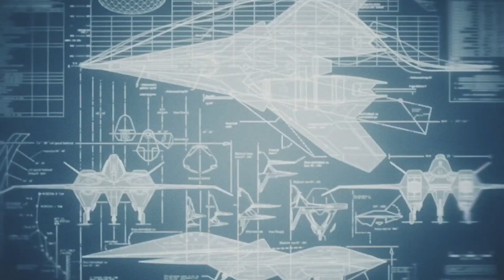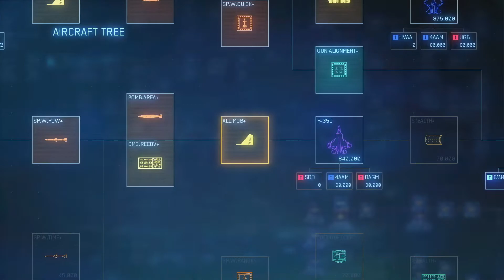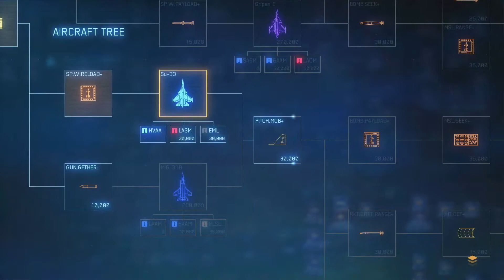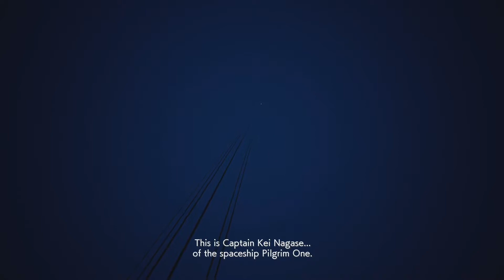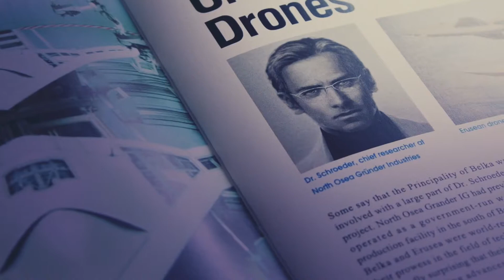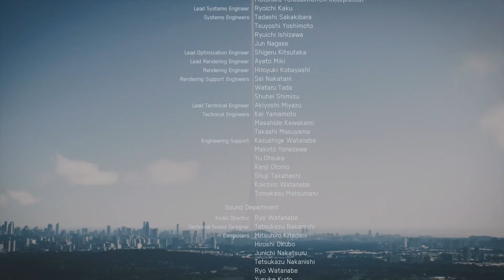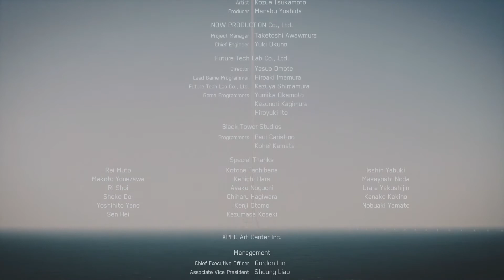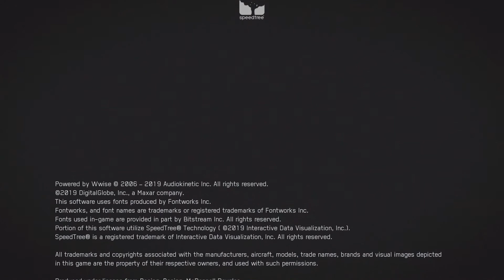The Three Strikes | Ace Combat 7 | Part 20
The machines have gotten too intelligent; the advanced drones plan to broadcast their data to every other drone factory and create an army of Mihaly-level drones.  If Trigger doesn't stop them, the war will never end.

0:00 Cutscene
2:06 Briefing
7:06 Mission 20: Dark Blue
16:46 Part 2
22:55 Ending Cutscene
25:30 Credits and Thoughts

Ace Combat 7: Skies Unknown (2019) is the latest installment in the Bandai Namco Ace Combat series.  Soar through the skies, shoot down hundreds of targets on land and in the air, and end the war between Osea and Erusea!

Likes, Comments, and Shares always appreciated!

Intro/Outro Music- Aioli by Andrew Langdon